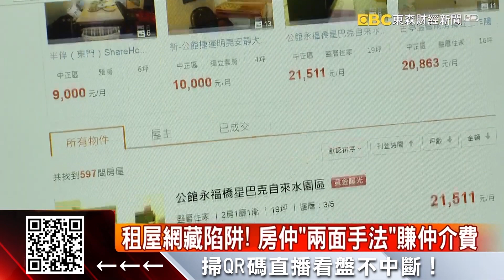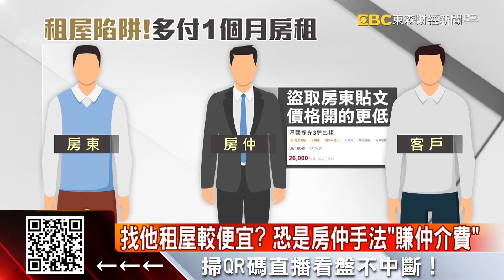退租遭嫌「未恢復原狀」 房東親自處理竟計時薪扣押金！？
租屋沒恢復原狀！房東親自處理用「時薪」算
越貴越搶手？租豪宅月租十萬起 管理費破萬
防租房被惡搞 簽約前先過濾「背景複雜」住客
3房月租3500元！ 勞宅釋出「不設薪資低標」超佛心
8年級生一句「租屋到退休」 引起各方討論
租屋網藏陷阱！ 房仲「兩面手法」賺仲介費